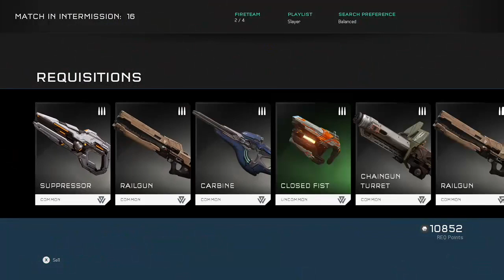LET'S RANK UP - Halo 5 Guardians - DataHogsGaming